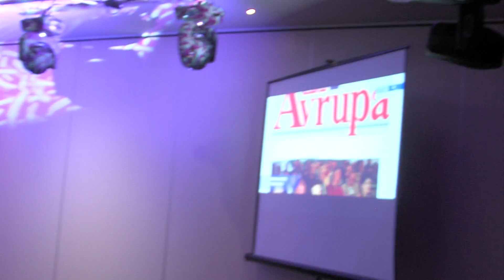.Deutsch.Türkischer Gewerbebund Rhein.Main e.V,